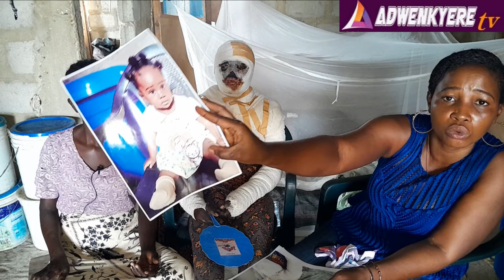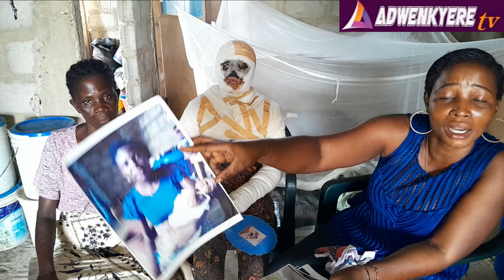What bàd relationship has Cause me and my family, Young lady narrates her Story & asks for help